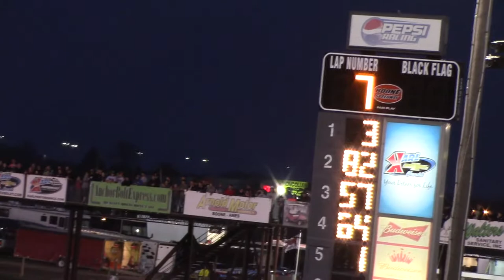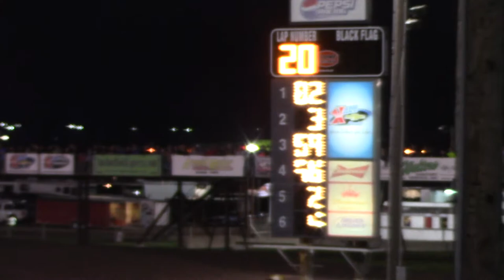Watching Watson Boone Sport Mod A Main 4/8/17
Sport Mod A Main, Frostbuster 2017 at Boone Speedway